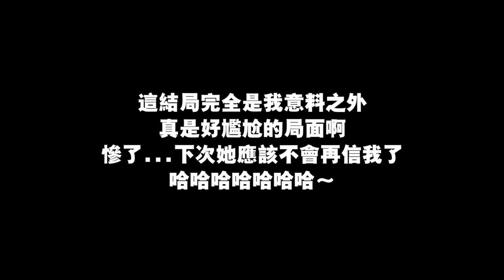三更半夜向女友要求嘿咻，這次她竟然答應了！而且還主動......！!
这结局完全是我意料之外啊啊啊啊～～
哈哈哈哈哈哈哈哈哈哈～～😂😂😂

✅ 我的Instagram：iven_lee / ivenlee_freestyle
✅ Cherry Instagram：cherryhaww / onni_daily
✅ 我的微博：阿源IvenLee
✅ 我的TikTok：iven_lee